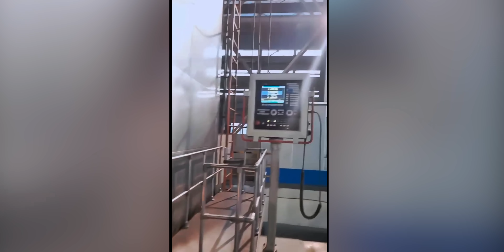Machinists React to INSANE CNC Fails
00:00 Introduction to Barry & Jessie CNC Fail Reactions
00:15 Leg caught in manual lathe
00:34 Bearded guy too close to machine
00:53 High Speed machining fail
01:18 Fork Lift pallet fail
01:24 Cigarette & Spindle
01:36 Barry Machining a Pumpkin
01:53 Fork lift driver drops CNC Machine
02:16 Full Slot Fail attempt
02:28 Lathe machine insert fail
02:44 Material ripping out of vice
03:02 Lathe machine crash
03:11 CNC Pig Roasting
03:36 End mill dipping in cup of oil
03:42 Ceramic Spark plug tool cutter
03:58 Robot serving beers at work
04:05 Spindle falls out of machine
04:10 How to make Metal Pasta
04:20 Barry & Jessie Recap